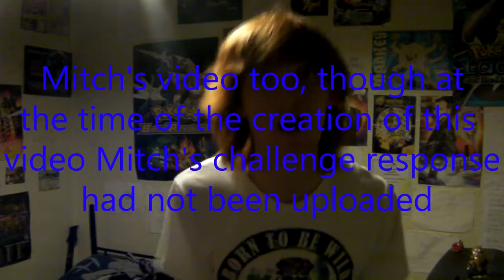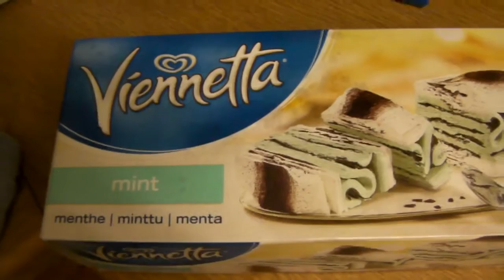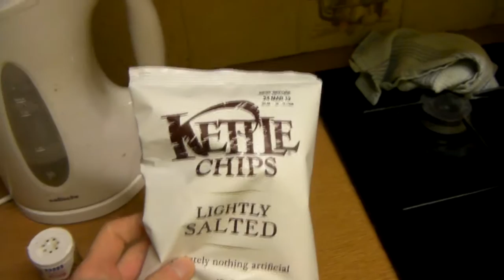Confusion of Epic Proportion!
CONFUSION! AND STUFF... AND OTHER STUFF!

Will's new challenge:

I want you to either take an existing published monologue, or create your own; and incorporate it/use it as inspiration to create a story revolving around a subject/thing/person that you love. You must incorporate all of this monologue (so do not choose one that is too long) into your story. I will not give you a time limit for this as I want it to be good and have a clear story and message.

Have fun!